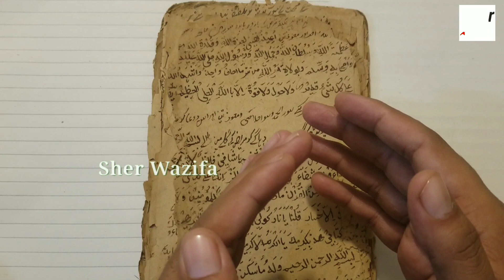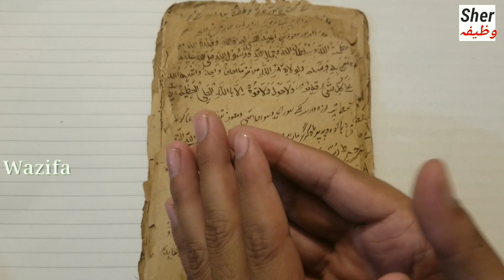How To Solve Any Problem's دنیا کا ہر تمنا پوری